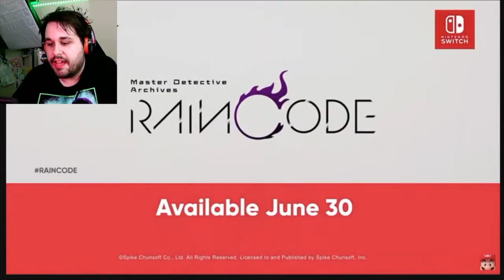Metroid Prime - Remastered (Over the Top Reaction) *Emotional*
Featuring, @SpaceTreeStudios @CreepyElliot220 @abitsaikou & Corey. Sorry about your ears.

ƪ(`▿▿▿▿´ƪ) -- places to find me